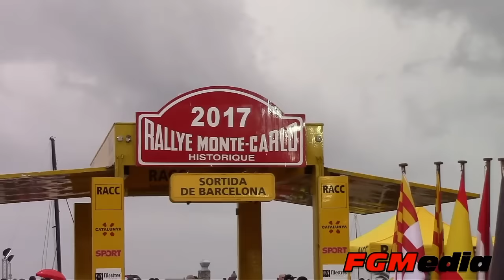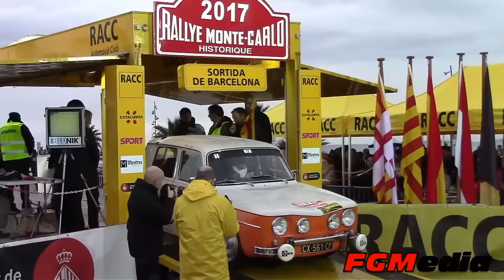Rallye Montecarlo Historique 2017 - Start from Barcelona with Jean Ragnotti (R8 Gordini)